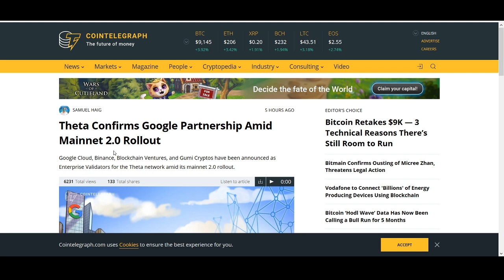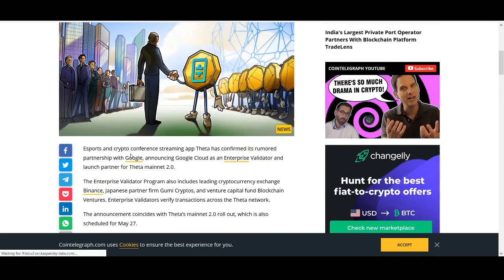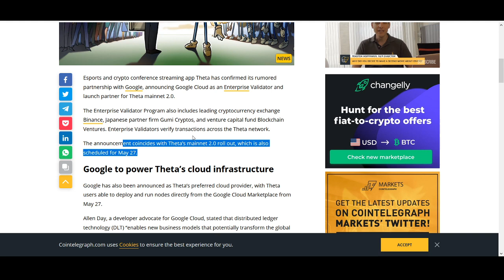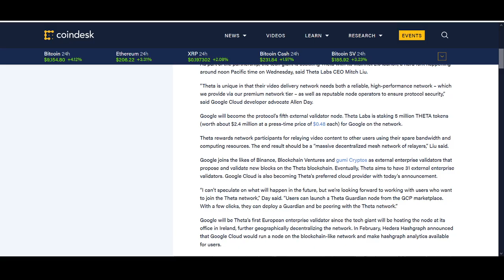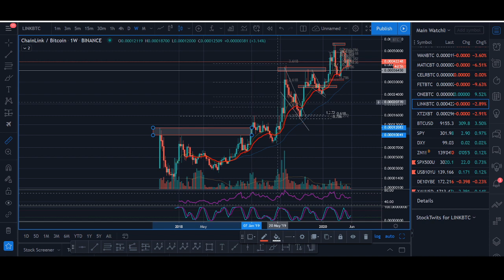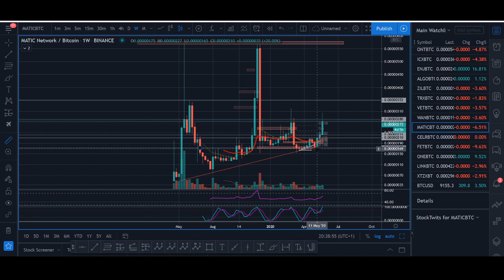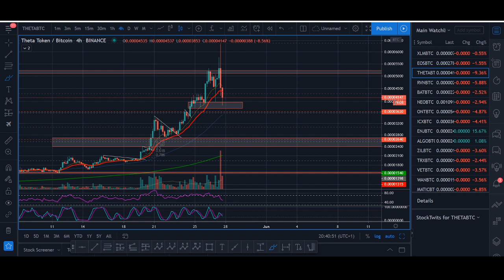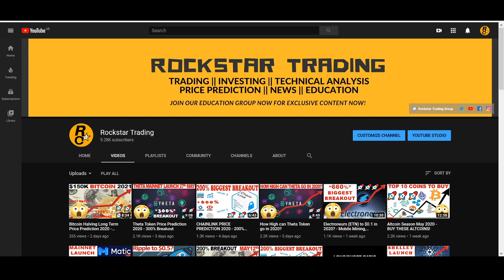THETA to $10 or Pump & Dump?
THETA to $10 or Pump & Dump? - Theta has had a huge move in the past couple of days with news of Theta 2.0 Mainnet launch and Theta partnership with google. But can Theta continue to new highs or is this just a pump and dump?

♥ BTC: 17isdB1axM3VB4w6kT4w53Kh7SHE24MeBv
♥ ETH: 0xb35c7a69c0f1aed0e017bf3f2e335868d82b01ef
♥ LTC: LayvBFb9dntcSsQrb8dKoWqd4B4mL8sooK

Regards,
Rocko